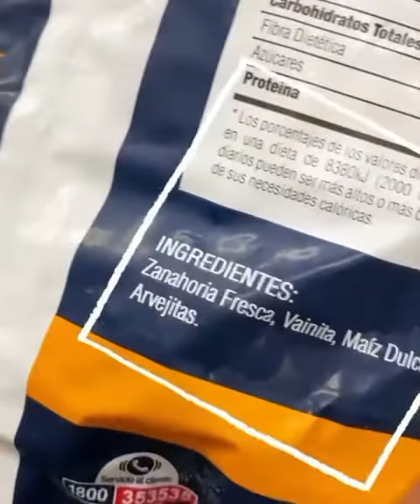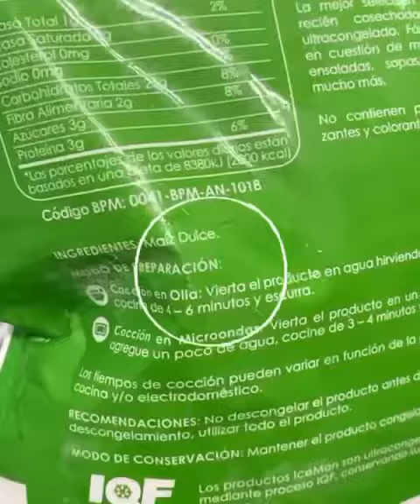Cómo elegir tu maíz dulce🌽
El maiz dulce y vegetales congelados es una buena opción práctica y sencilla 👌

Que tal les pareció este domingo de supermercado??? ⬇️ Cuéntame 😊Si te pareció información útil menciona a tus amigos 😊✌️